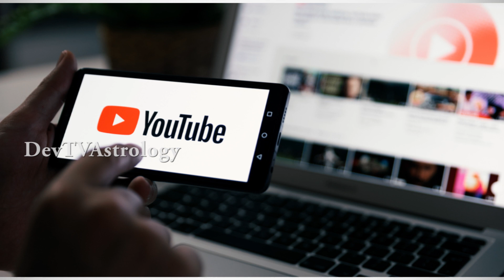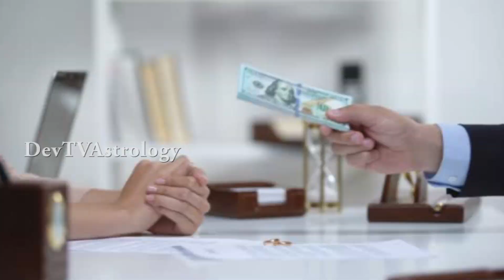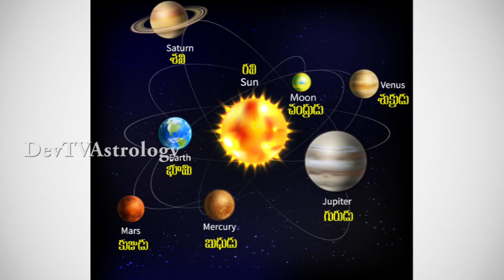కుంభ రాశిలో పుట్టిన వారికి జరగబోయేది తెలిస్తే షాక్ అవ్వడం ఖాయం | Aquarius Horocope 2022 | Kumbha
కుంభ రాశిలో పుట్టిన వారికి జరగబోయేది తెలిస్తే షాక్ అవ్వడం ఖాయం, Aquarius Horocope 2022, Kumbha Rasi, Devtv